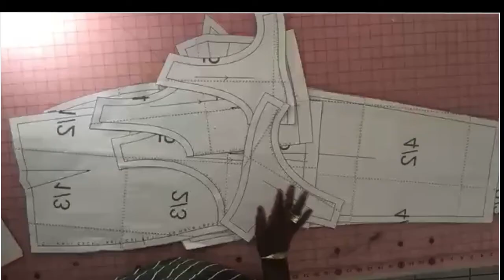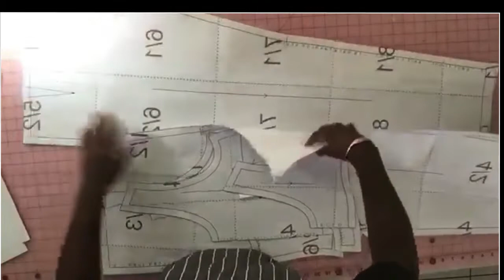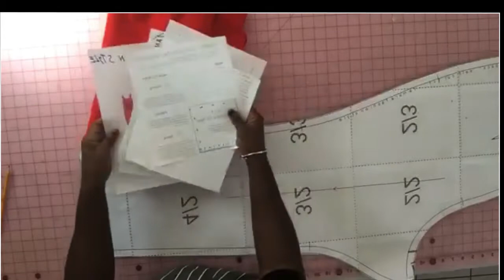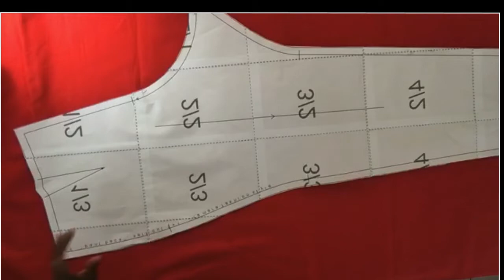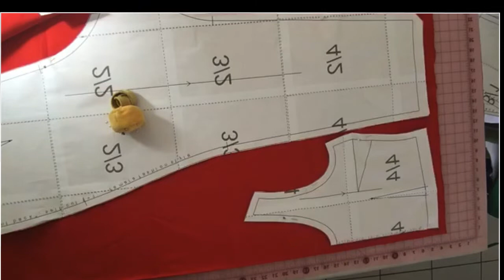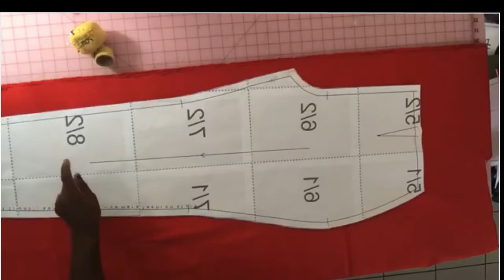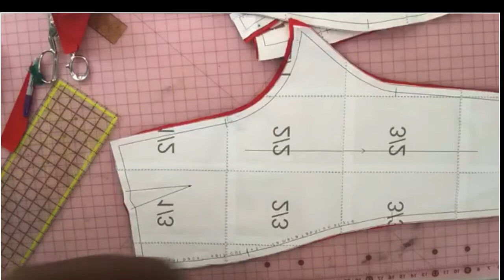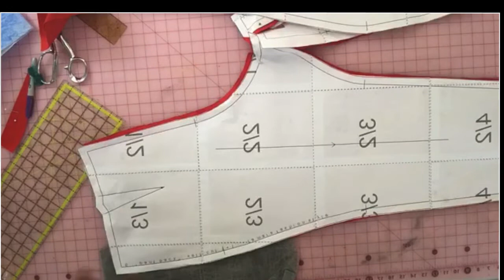HOW TO CUT AND SEW MY JUMPSUIT PDF SEWING PATTERN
THE SIZE OF THIS PATTERN  AS FOLLOW
BUST 37
WAIST 34
HIPS 47
SO IN THIS VIDEO I WILL SHOW YOU HOW TO CUT OUT THE FABRIC FOR THIS PATTERN